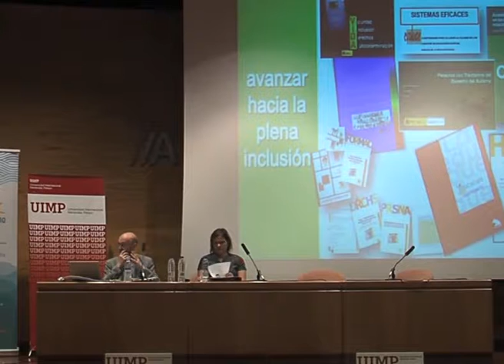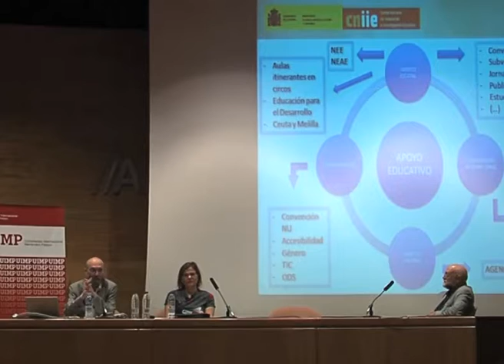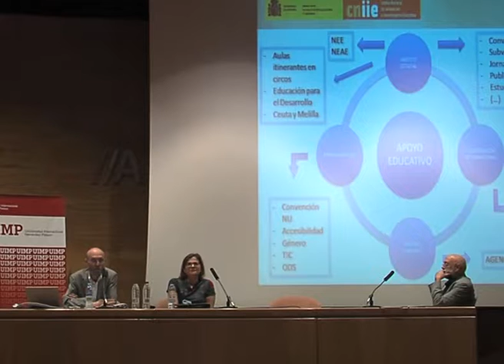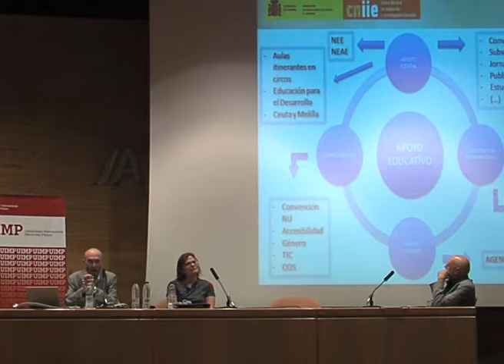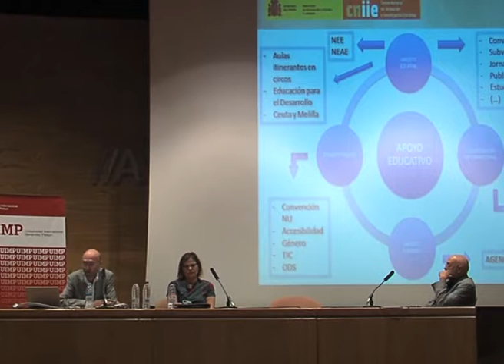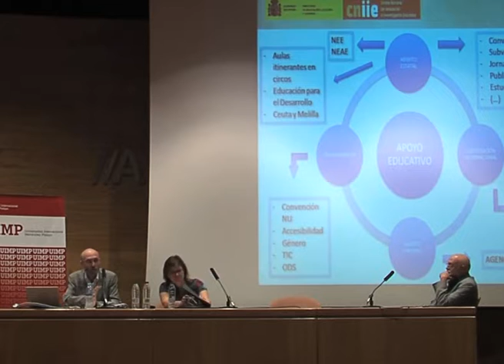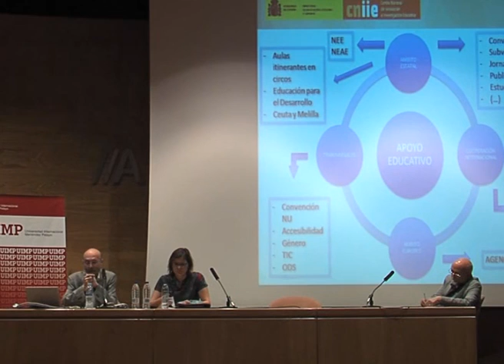Avances nacionales e internacionales en inclusión educativa Parte 4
José Alfredo Espinosa y Marta Sandoval nos explican en este fragmento el apoyo educativo actual, tanto nacional como internacional.